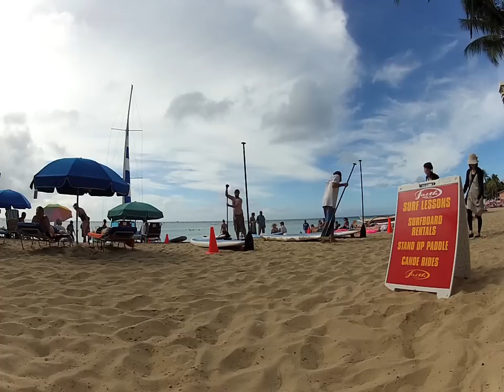A day wtih OWEN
tesing out the new hero2 at work, playing around